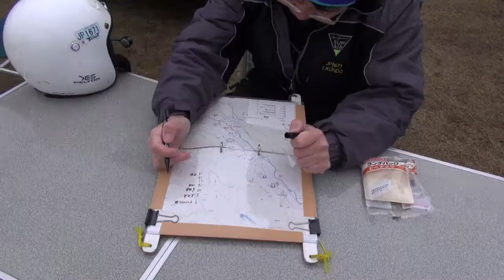第9回 PPG東日本大会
第27回　大崎バルーンフェスティバルと同時開催されました。